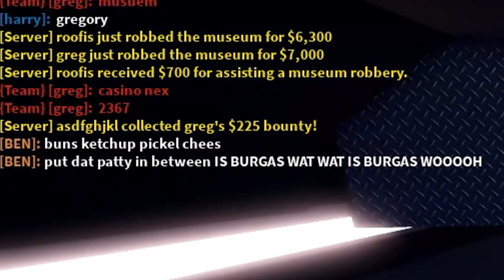BOWSER CHASES US IN JAILBREAK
we play jailbreak and it was prety fun

friends in vid:
ralf as mario
ben as luigi
goofy as yoshi
harry as bowser
kal as e. gadd

0:00 round 1
7:17 round 2